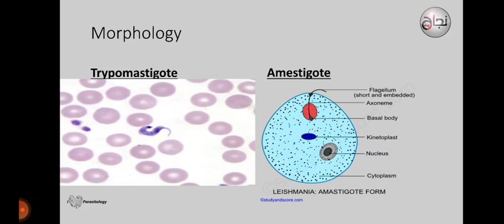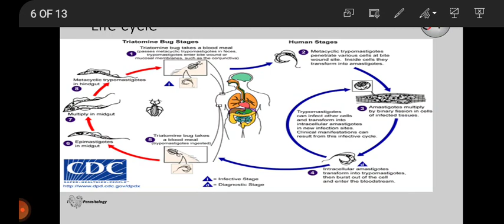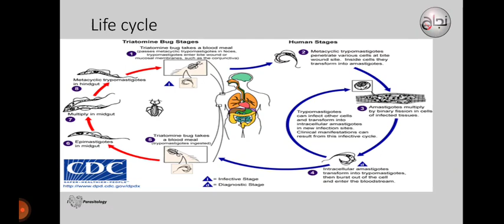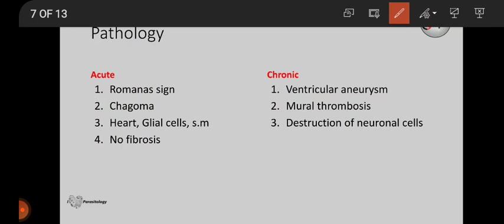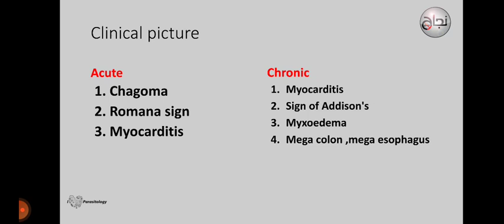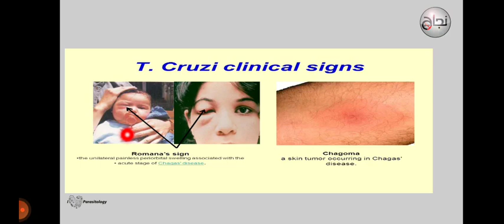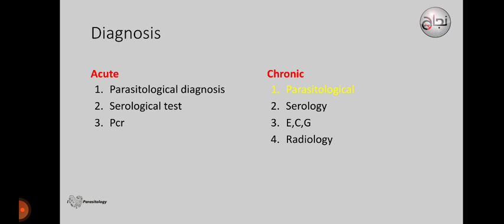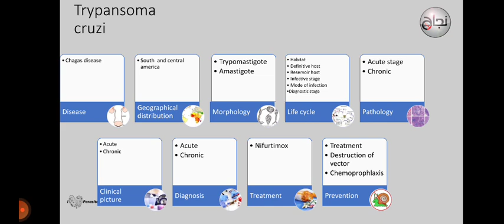L3 part 2,Trypanosoma cruzi, para